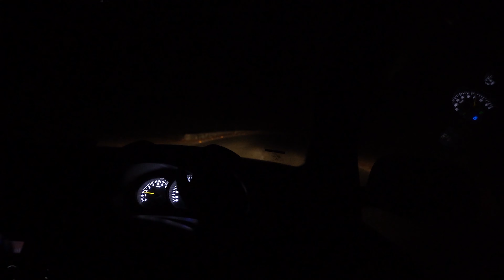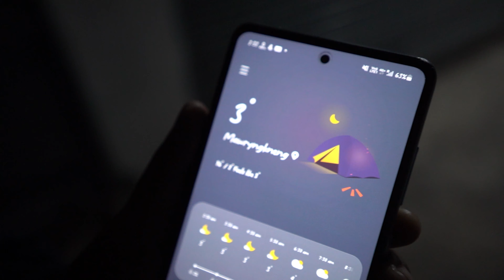A village in above the clouds, heaven on earth.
Nongjrong View Point
Nongjrong Sunrise
Best Sunrise in Meghalaya
Meghalaya Best places